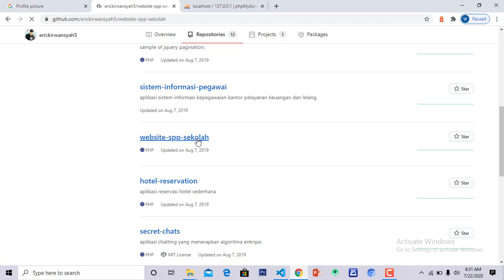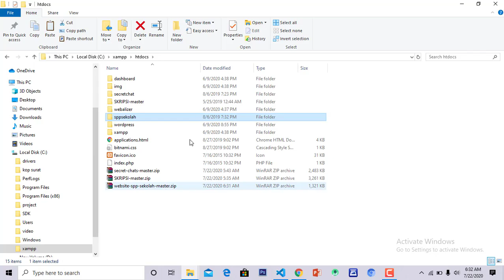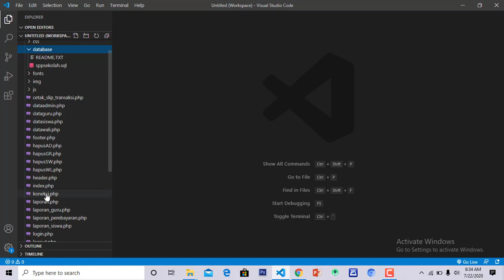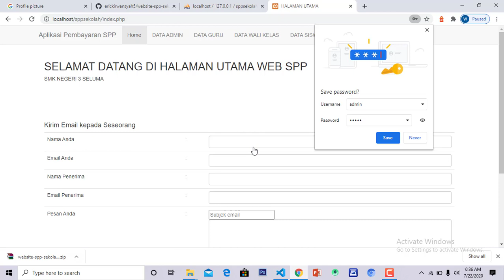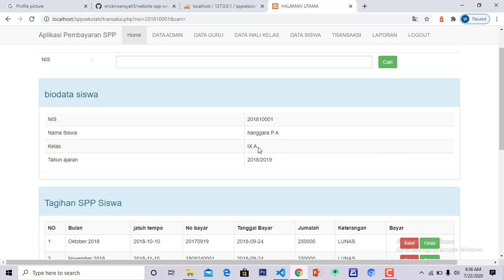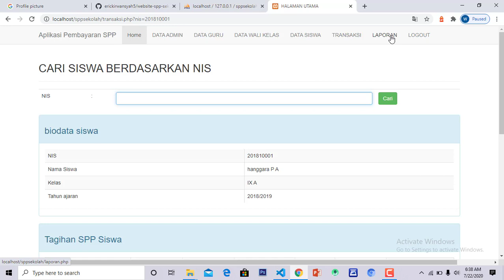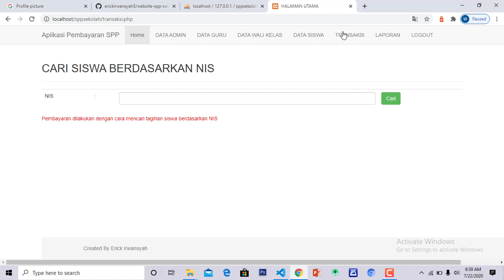APLIKASI PEMBAYARAN SPP SEKOLAH PHP & MYSQL - DOWNLOAD FREE SOURCE CODE + GUIDE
Aplikasi pembayaran spp kantor memang sangat dibutuhkan saat ini, ini aku bagiin secara gratis ke kalian agar kalian bisa kembangkan
Support Channel ini dengan memberikan sedikit rezeki kalian

Follow IG saya : erick_irwansyah1